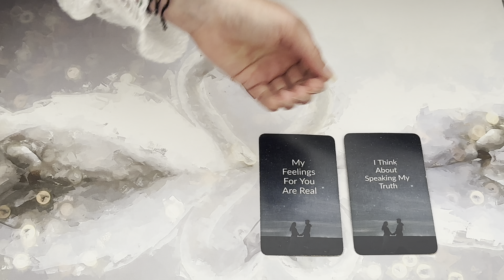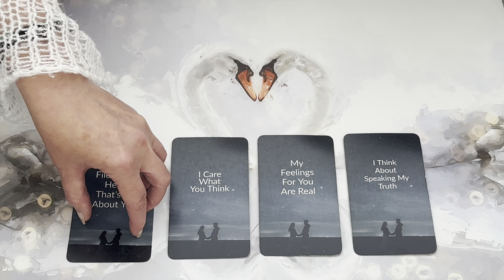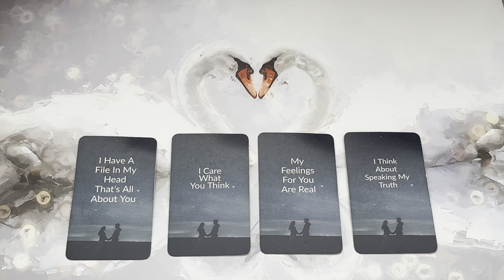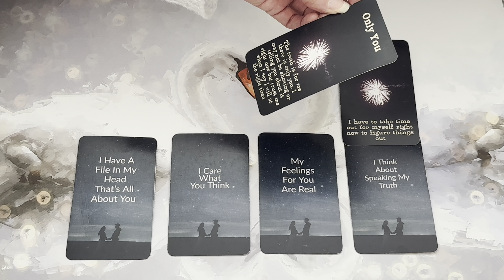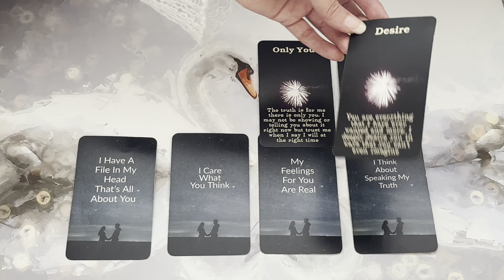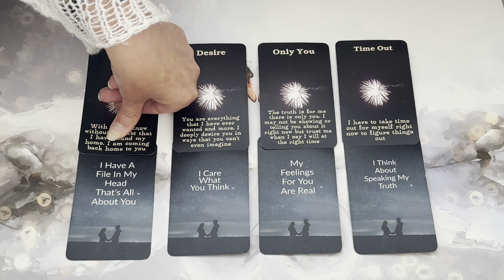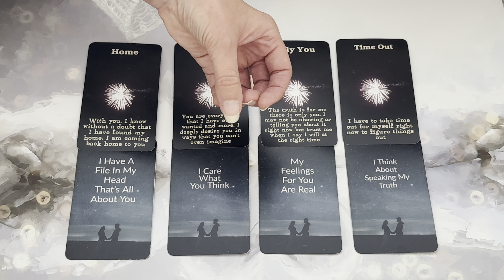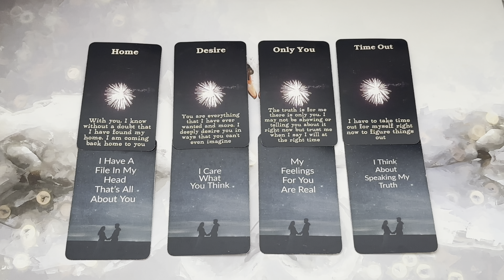With You, Without a doubt, I have found my home 💯🥺❤️ I'M COMING HOME!!!🏠❤️‍🔥 🔥MUST WATCH🔥‼️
🔥Channeled Message from the Divine Masculine🔥

❤️‍🔥AVAILABLE NOW❤️‍🔥
6 Hours of Soul Journey Coaching 📞 - 3, 2 Hour Sessions for £555 (Payment Plan is also available)

30 Minute DM to DF Reading  - £35

45 Minute Reading - £55

60 Minute Reading- £75

1 Hour Phone Session -£100
2 Hour Phone Session -£200
6 Hours of Soul Journey Coaching - 3, 2 Hour Sessions for £555 - AVAILABLE FOR 2024 (Payment Plan Available)